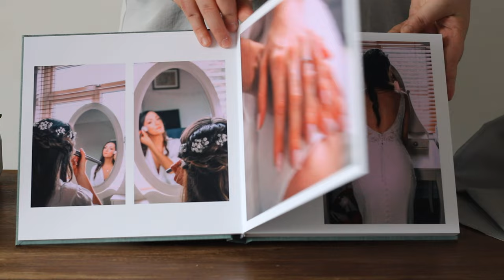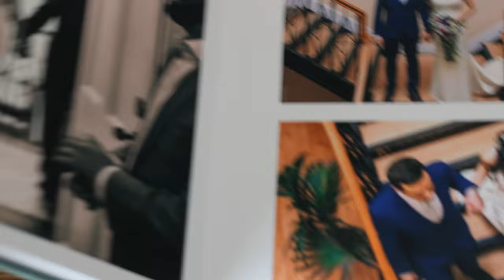Your Bespoke Wedding Photo Album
A beautiful bespoke wedding album create just for you!
I'm a wedding photographer based in the UK, I'm offering this beautiful wedding photo album with my full-day wedding photography package.